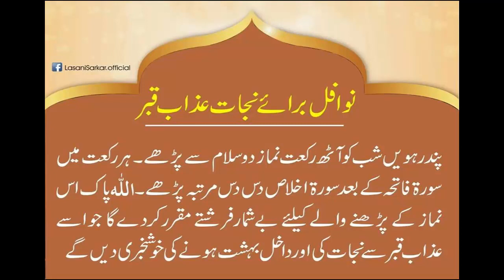Nawafal braye Nijaat Azaab e Qabar Lasani Center